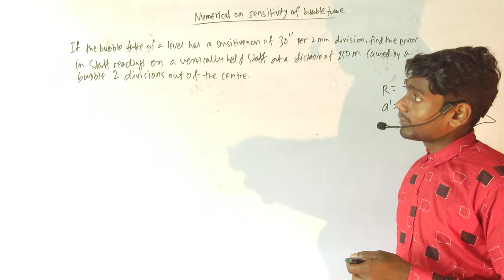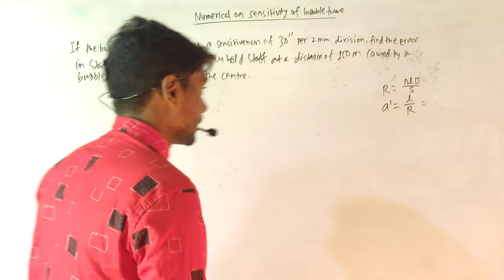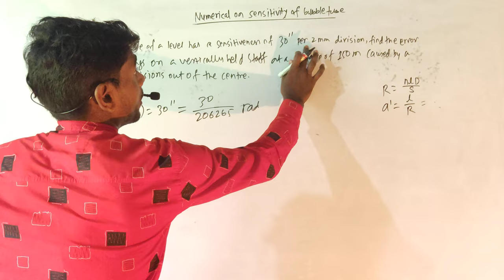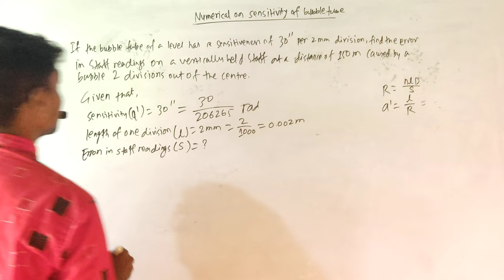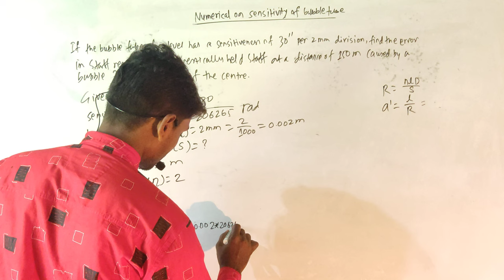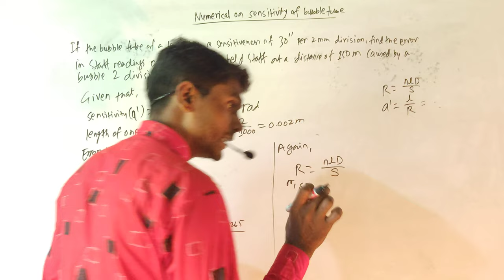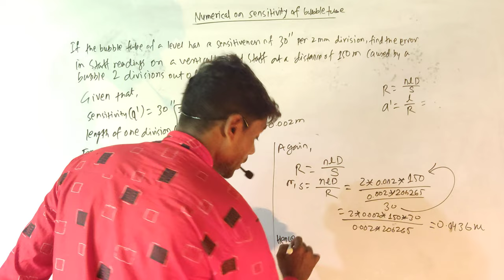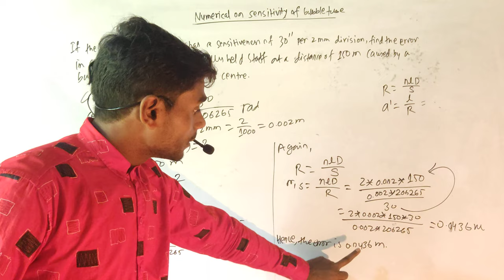If α=30 seconds per 2mm division, D=150m, n=2, find the error in staff readings | Vlog 3 ⚡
If the bubble tube of a level has a sensitiveness of 30 seconds per 2  mm division, find the error in staff readings on a vertically graduated staff at a distance of 150 m caused by a bubble  divisions out of the center. According to the question, sensitivity (α) = 30 seconds, length of division (l) = 2 mm or 0.002 m, horizontal distance (D) = 150 m, No. of division (n) = 2, Error in staff readings (S) = ?.

00:00 Introduction
00:15 Finding The Radius of Curvature of Bubble Tube

About this civil engineering quick support (CEQS) YouTube Channel
The video has a 4K Resolution to deliver you very high quality videos with the clearest visibility. Civil Engineering is made fun and is easy to understand the concepts at Civil Engineering Quick Support YouTube channel. All classes are given by Dharmendra Sir. Civil Engineering Quick Support is a Growing YouTube channel where quality videos related to Civil Engineering are uploaded after different quality checks and research.

find the radius of longitudinal curvature of the bubble tube on which the divisions are 2 mm long if the angular value of one division is 30 seconds, find sensitivity of a bubble tube of radius 15 meter and length of division 2 millimeter long